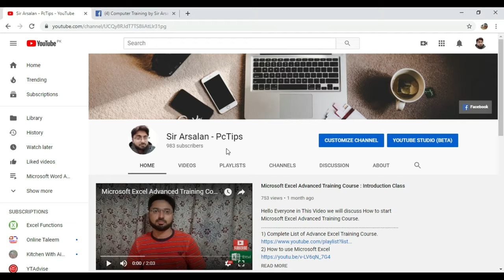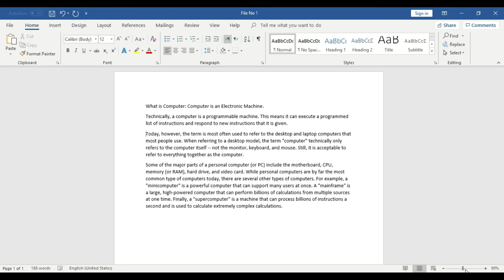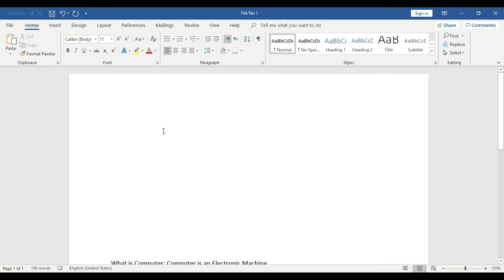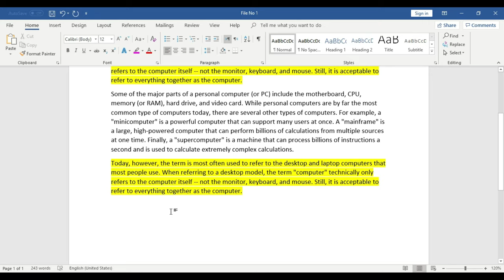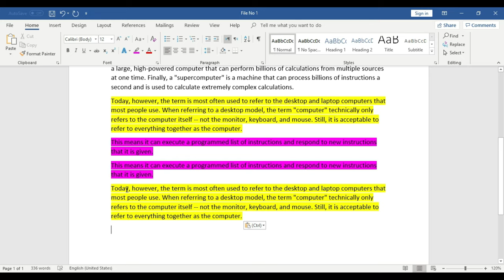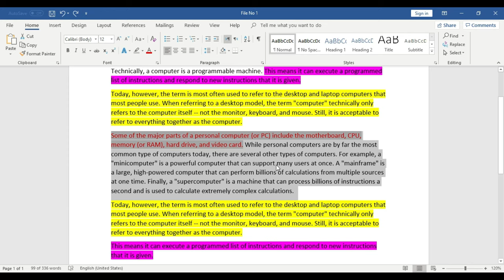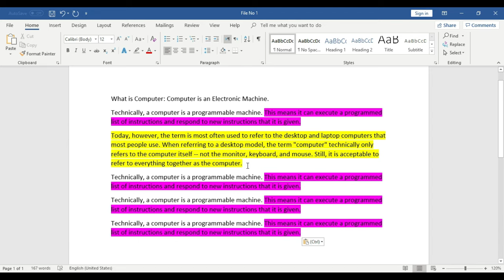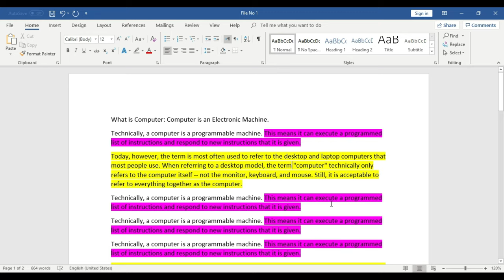How to use Cut, Copy and Paste Options in Ms Word in Urdu - Class No 02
Today we are going to start our 2nd lecture which is about, how to use Cut option in MS Word, how to use Copy option in MS Word, how to use Paste option in MS Word, how to use Shortcut keys for Cut, Copy and Paste options in MS Word.
⬛ Student Registration
⬛ Follow and Like my Page on Facebook